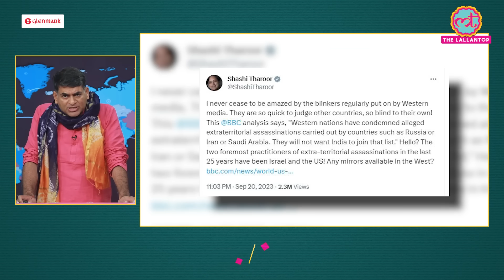भारत ने Canada में Visa क्यों रोका, कनाडा में अब किस आतंकी की हत्या हो गई? Trudeau | Duniyadari E933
In this episode, Saurabh Dwivedi tells about India suspending Visa Services for Canadian Citizens amid a rift over Hardeep Singh Nijjar's death and the Armenia-Azerbaijan recent clash.

A Canadian citizen would not be able to apply for an Indian visa even if he/she is living in any other country, India confirms. This is in addition to the travel advisory issued by India to Indians residing in Canada to take precautions.
A day before the announcement, One more designated terrorist Sukhdool Singh shot dead in Canada. He was on the list of most wanted.

It’s getting tense and complicated between Azerbaijan and Armenia. Once supported by Russia, Armenia has been left alone in its fight for claim over the Nagorno-Karabakh region. Armenian leaders have openly said that Putin has betrayed us. Nagorno-Karabakh is an area inside Azerbaijan. More than 01 lac ethnic Armenians live there and practice some level of autonomous rule. They used to get support from Armenia and Russia. But, In the recent fight, they didn’t get any backing. Azerbaijan is backed by Turkey and claims total control over the region. Thousands of people have been killed and displaced since the 1980s in Nagorno-Karabakh.

What is the recent Nagorno-Karabakh conflict?
And, What is the role of Russia and Putin in all this mess?